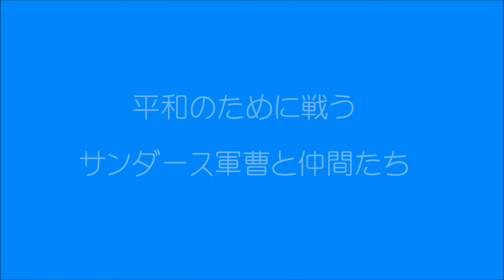コンバット／サンダース軍曹 平和のために戦う Combat！/Sgt. Saunders fought for Peace.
子供心にサンダース軍曹の「援護しろ！」の叫びが記憶に残る。
My childhood's Memory that  the Sergeant  make a voice "Support  to  him !!" on Japanese TV.